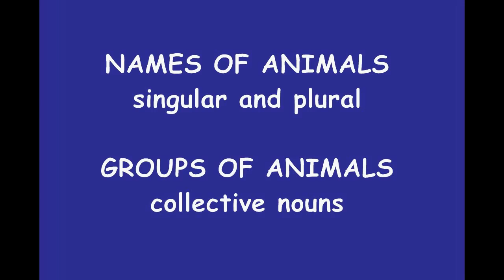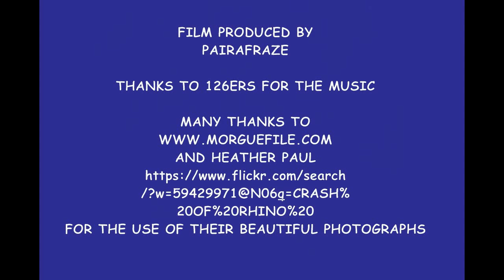ANIMALS, SINGULAR AND PLURAL, ANIMAL COLLECTIVE NOUNS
Learn English now! Quick and easy method.
ENGLISH ANIMAL NAMES WITH AMUSING COLLECTIVE NOUNS FOR GROUPS OF GROUPS e.g. GOOSE, A GAGGLE OF GEESE.    (ERROR -  A "Skulk of Foxes",  not a "Sulk")

Through a unique system of flashcards, featuring symbols, illustrations, photos, and audio cues. No prior knowledge of English is required!  Our carefully crafted lesson plan is tailored for absolute beginners, ensuring a smooth and enjoyable introduction to the English language.

 Practice your pronunciation with helpful audio guides for each word, ensuring you build a strong foundation from the start.

Let's make learning English fun and accessible for everyone!